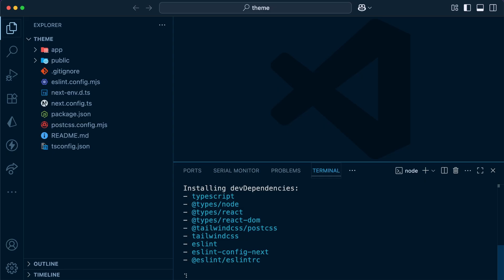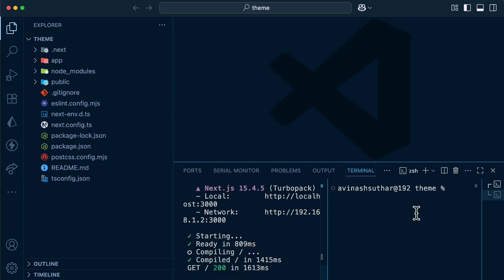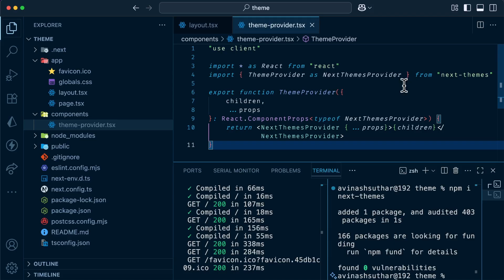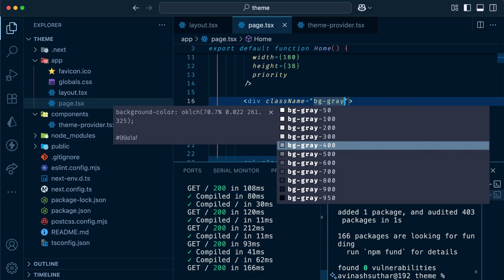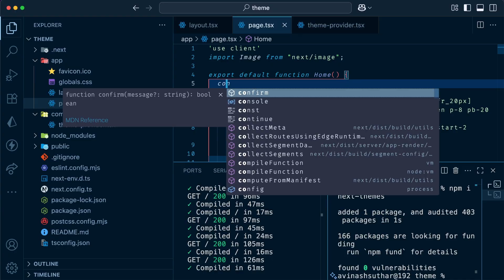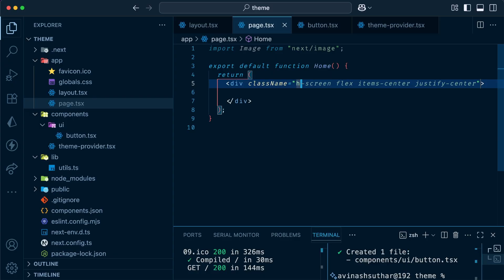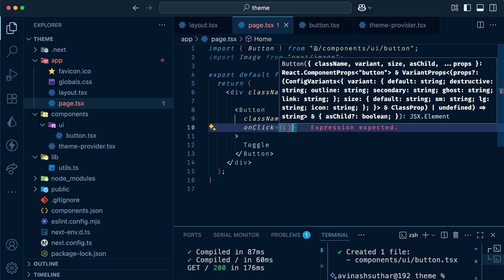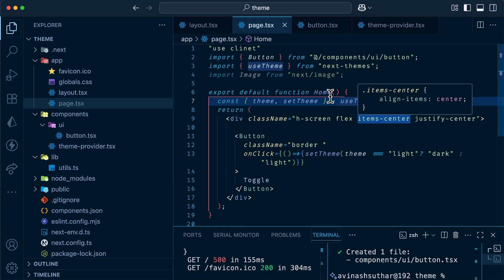Add Dark Mode in 5 Minutes – Next.js + Tailwind + next-themes Tutorial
Learn how to add a beautiful and functional Dark Mode to your Next.js app using Tailwind CSS and next-themes – all in just 5 minutes!

🚀 We’ll cover:

Installing next-themes

Wrapping your app with ThemeProvider

Creating a toggle button

Styling your app with Tailwind’s dark: classes

🔧 Tools used:

Next.js 15 (App Router)

Tailwind CSS v4

next-themes

💬 Got questions or requests? Drop them in the comments!